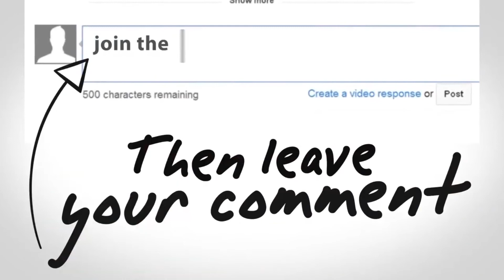The Handmaid's Tale, stars Elisabeth Moss as a woman struggling for freedom in a misogynistic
Based on the dystopian novel by Margaret Atwood, this acclaimed Hulu show stars Elisabeth Moss as a woman struggling for freedom in a misogynistic